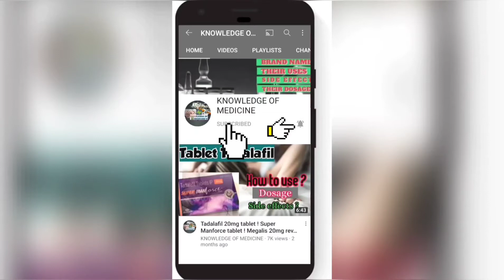Ibuprofen and paracetamol tablets | Ibuprofen and paracetamol tablets ip in hindi | flexon tablets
⚠️🚨 Serious Warning ⚠️

   ️🚨 गंभीर चेतावनी ️

(1) "paracetamol and ibuprofen " Kya hai ??
(2)  " flexon" Similar Brand's Name
(3)  "flexon " Uses in Details
(4)  "flexon " Common Dosage for Adults
(5)  " flexon" Side effects ( Common & Rare )
(6)  "flexon " Precautions & Warnings

• Ibuprofen tablet :-

• paracetamol tablet :-

Playlist Link's :-